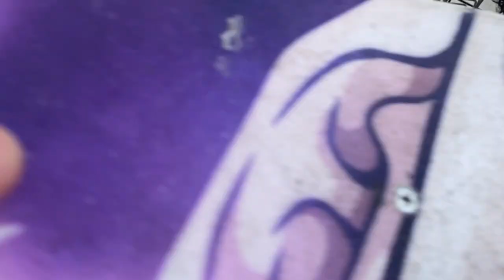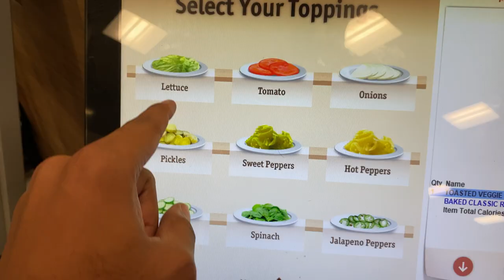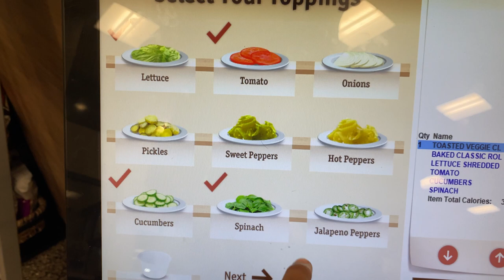WORST SKATEPARK in Boca Raton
So we found the WORST Skatepark skating in Boca Raton having just came from skating Drop In Action Complex. This has to be a bike park just looking at some of the obstacles. There were only 2 obstacles that looked worth the trip to get clips on. Also my license got suspended ... so it's pretty safe to say things haven't been going my way the last few months.